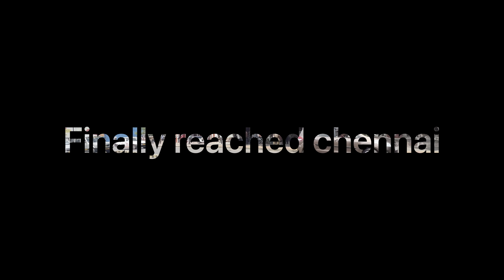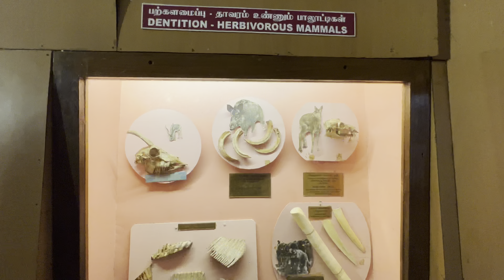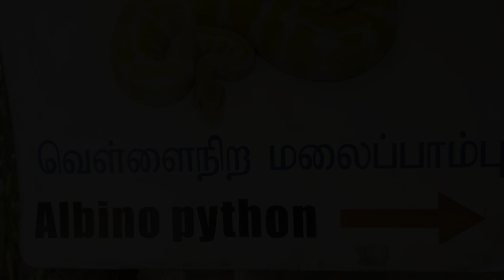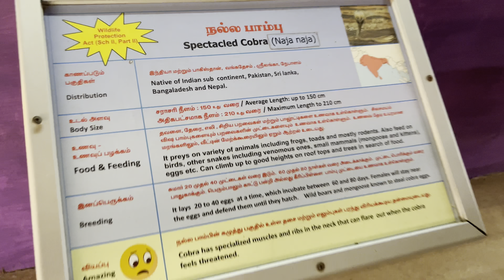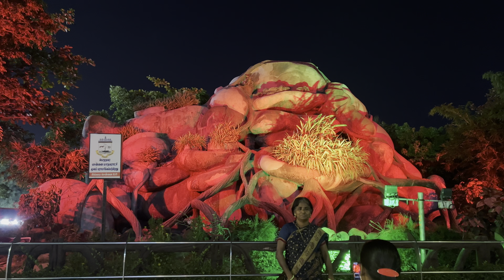Chennai vlog india tour